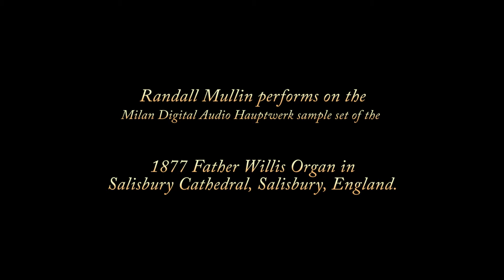Gabriel Fauré - Sicilienne (Pelléas et Mélisande)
This lovely movement is transcribed for organ by Louis Robilliard and Randall Mullin.